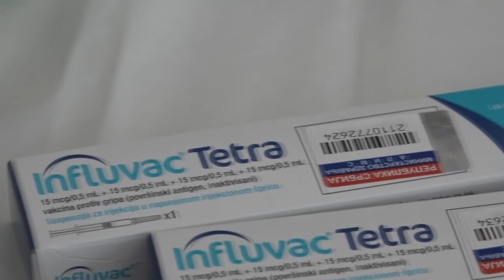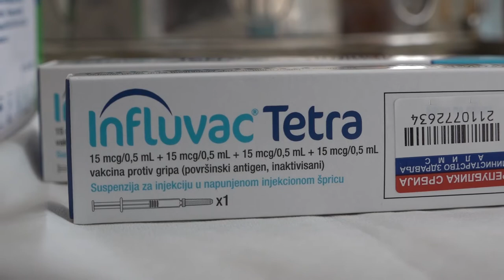POČELA VAKCINACIJA PROTIV SEZONSKOG GRIPA 20102021